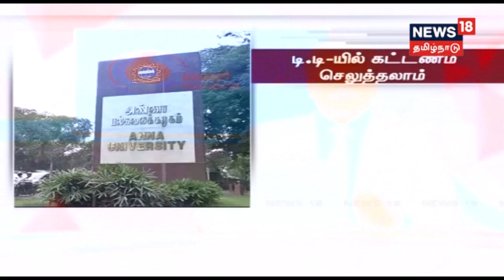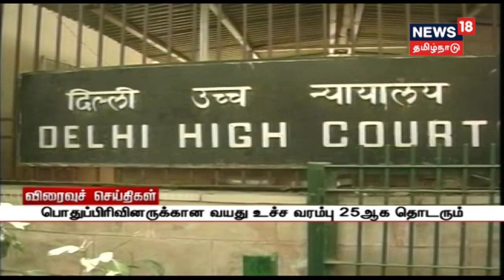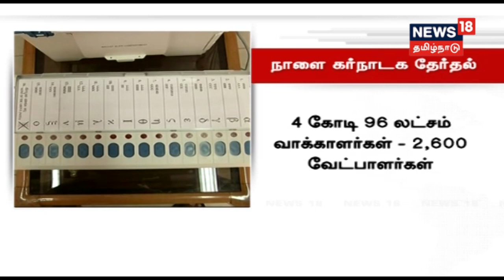உத்தரகண்ட் உயர்நீதிமன்ற நீதிபதி கே.எம்.ஜோசப், வழக்கறிஞர் இந்து பெயர் பரிந்துரை!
உச்சநீதிமன்ற நீதிபதியாக உத்தரகண்ட் உயர்நீதிமன்ற தலைமை நீதிபதி கே.எம்.ஜோசப்பை நியமிப்பதற்கு கொலிஜியம் அமைப்பு மீண்டும் பரிந்துரைக்க முடிவு செய்துள்ளது.